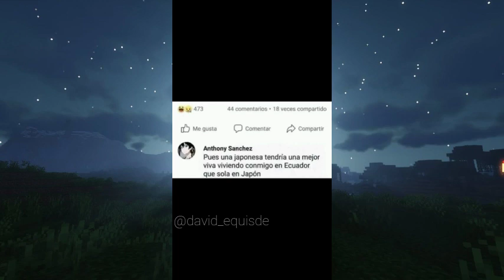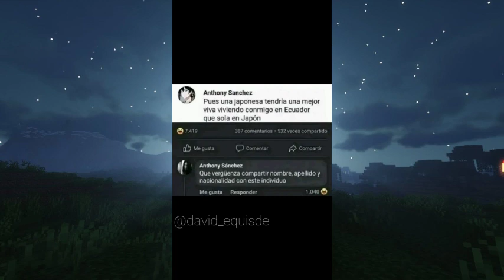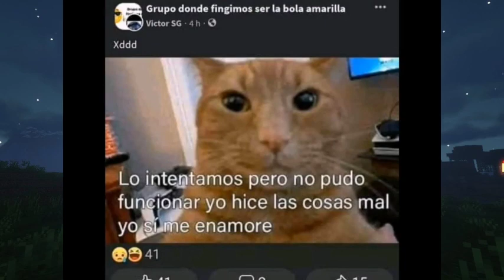shitpost copilation corto 9 / hendetsant